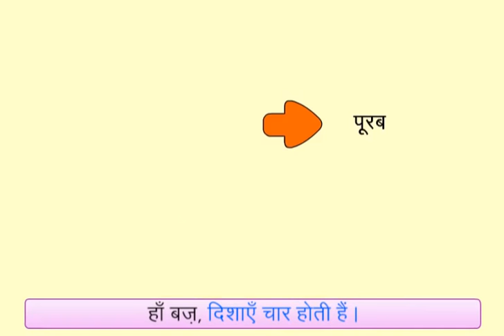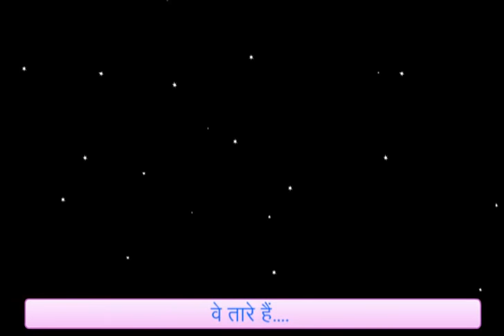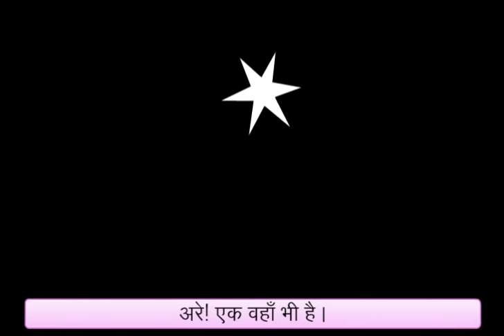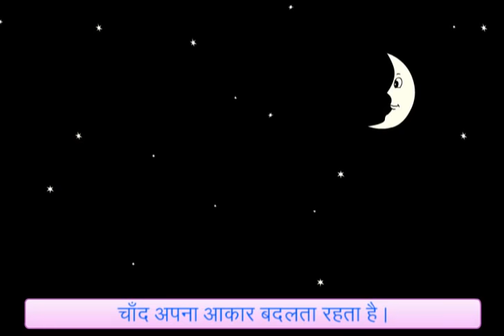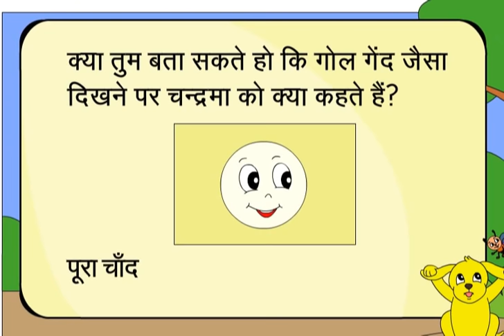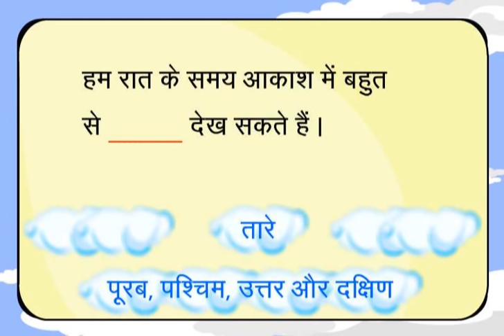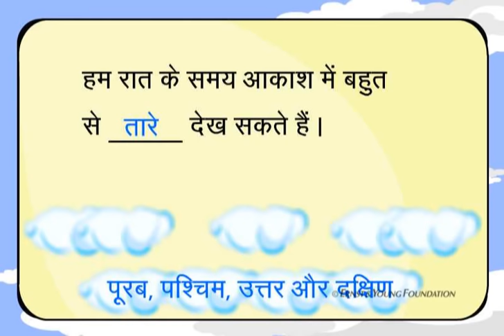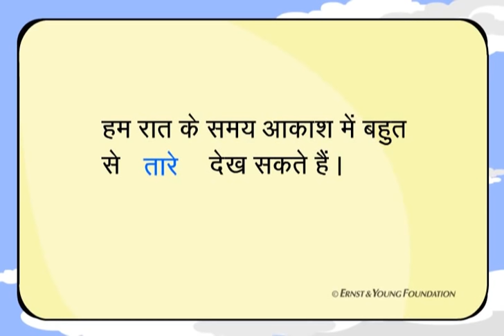Wake Up! The Sun Is Up (Hindi)